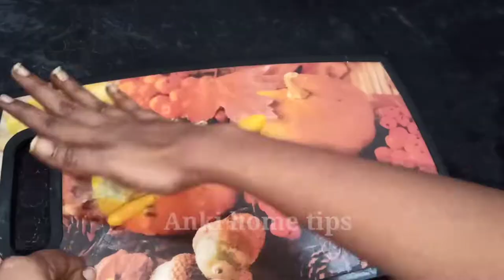వామ్ము చేగోడీలు ఈజీగా టేస్టీ గా ఇలా చేసి చూడండి | crispy chegodilu recipe in telugu